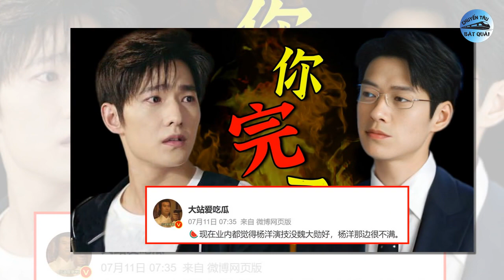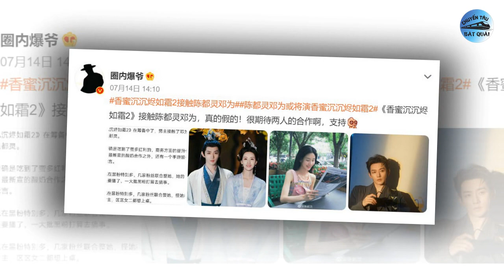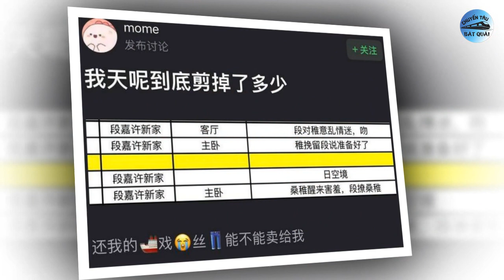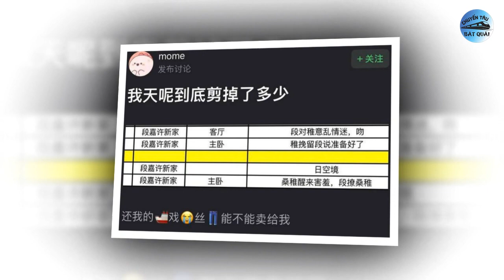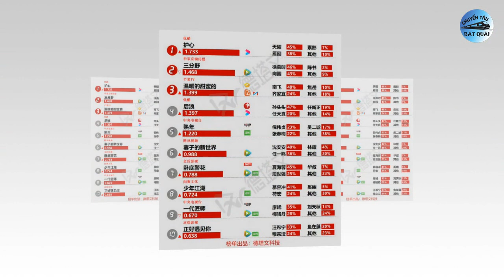Dương Tử không là nữ chính Hương mật 2, Tiêu Chiến bị nhà đài coi thường, Cảnh bị cắt khỏi Vụng Trộm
1. Tiêu Chiến bất ngờ bị nhà đài coi thường, khán giả đòi bỏ xem Ngọc Cốt Dao.
Cách đây không lâu, nền tảng chiếu Ngọc Cốt Dao đã đưa ra thông báo mở bán kết cục sớm. Cụ thể, vào ngày 17/7, Tencent sẽ mở bán kết cục sớm của Ngọc Cốt Dao do Tiêu Chiến và Nhậm Mẫn đóng chính từ tập 35-40.
2. Dương Dương tỏ thái độ bất mãn vì bị lép vế, chính thức hết thời?
Khói Lửa Nhân Gian Của Tôi do Dương Dương, Vương Sở Nhiên chủ diễn sau một thời gian dài ấp ủ đã chính thức ra mắt khán giả vào ngày 5/7 vừa qua trên đài truyền hình Hồ Nam và nền tảng xem phim trực tuyến MangoTV.
3. Không phải Dương Tử, Trần Đô Linh sẽ là nữ chính Hương Mật Tựa Khói Sương 2?
Tin đồn nhà sản xuất Hương Mật Tựa Khói Sương đang lên kế hoạch ghi hình cho phần 2 nhận được chú ý lớn từ cộng đồng mạng thời gian vừa qua. Bên cạnh một số thông tin về lịch khai máy, kịch bản, đội ngũ chế tác, dân tình cùng đều rất muốn biết nam nữ chính của phim sẽ thuộc về tay ai.
4. Lộ loạt cảnh bỏng mắt của Trần Triết Viễn, Triệu Lộ Tư bị cắt khỏi 'Vụng Trộm'.
Từ một dự án không được đánh giá cao, Vụng Trộm Không Thể Giấu với sự tham gia diễn xuất của Trần Triết Viễn, Triệu Lộ Tư, Mã Bá Khiên,... đã có màn lội ngược dòng ngoạn mục, trở thành một trong những dự án chiếu hè hot nhất năm 2023, thu về loạt thành tích cực khủng.
5. Bất ngờ đụng độ, Nhậm Mẫn nhận cái kết ê chề trước 'hồng y mỹ nhân'.
Ngọc Cốt Dao của Tiêu Chiến, Nhậm Mẫn sau vô số lần trễ hẹn khán giả đã chính thức lên sóng vào ngày 2/7 vừa qua. Đáng nói, dù phim đã đi gần hết chặng đường nhưng nhiều cư dân mạng vẫn chưa thể "cảm" được nhan sắc của nữ chính Nhậm Mẫn, tới độ netizen còn dùng biệt danh "Trư Nhan" (đồng âm với tên nữ chính Chu Nhan - Nhậm Mẫn đóng trong phim) để gọi cô.
6. Nổi tiếng hơn nhưng 'phim rác' của Triệu Lộ Tư vẫn thua đau trước hai dự án này.
Gần đây, bảng xếp hạng những bộ phim đang được quan tâm nhất của Datawin đã được chia sẻ trên các mạng xã hội. Theo đó, bộ phim Hộ Tâm do Châu Dã đóng chính đã xuất sắc dẫn đầu bảng xếp hạng, khẳng định sức hấp dẫn của mình. Theo sát ngay sau đó là hai tác phẩm Ba Phần Hoang Dã (Ngô Thiến đóng chính) và Hậu Lãng (Triệu Lộ Tư đóng chính).